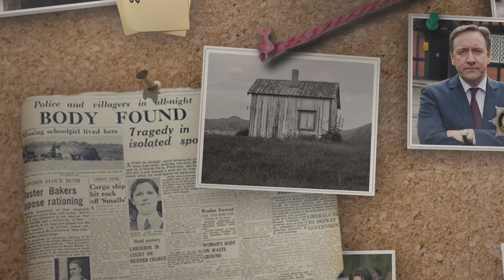Can A Victim Survive Assassination? | Midsomer Murders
When Inspector Barnaby and Tom decide to visit a nearby farm to interview another possible witness, they realise that there may be more future cases. They realise that there could be more victims and that the killer will strike again.

Who is behind all the murders?

Midsomer Murders - Series 10, Episode 5, "Death and Dust": When Dr Alan Delaney is killed by a hit-and-run driver, Barnaby realises that the real target was Delaney's senior partner, Dr James Kirkwood. Is the killer trying to prevent James from marrying beautiful divorcee Delyth Mostyn? How is the death linked to the £30,000 which is missing from the surgery account?